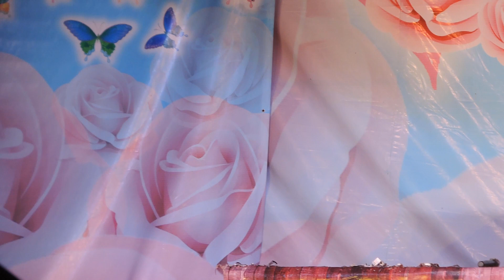ศรราม น้ำเพชร 3 - เทวิณขอลาตาย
วัดราษฎร์บรรจง จ.อยุธยา (27 เมษายน 2561) ผีเสื้อทองคะนองรัก